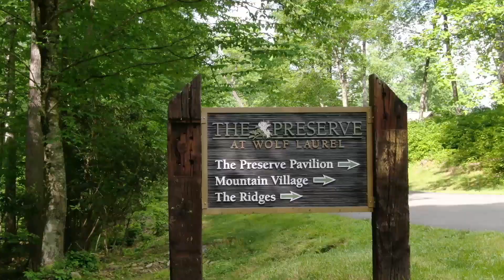The Preserve at Wolf Laurel, Mars Hill NC